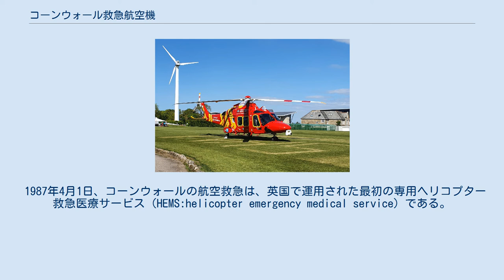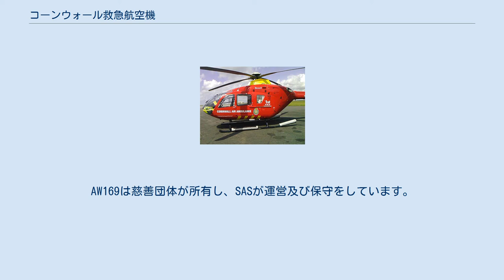コーンウォール救急航空機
Cornwall Air Ambulanceのヘリコプター（AW169） コーンウォール救急航空機（英語: Cornwall Air Ambulance Trust）は、コーンウォールとシリー諸島にヘリコプターで救急医療サービスを提供する慈善団体である。
また、ヘリコプターが飛行できない場合に対応する救急車も2台用意されている。
年間約1,100件の救急活動に参加しており、2018年12月現在、ヘリコプターは28,000回以上の飛行をしている。
 1987年4月1日、コーンウォールの航空救急は、英国で運用された最初の専用ヘリコプター救急医療サービス（HEMS:helicopter emergency medical service）である。
ヘリコプターは、主に郡の救命救急チームを通じてHEMSを提供する。
これにより、最も重篤な病気や負傷者への迅速な対応が可能になり、道路からアクセスが困難なビーチ、崖の頂上、荒地など、孤立した場所へのアクセスが可能になる。
 旧コーンウォール救急機 Bo105 最初のヘリコプターはMBB Bo 105（登録G-AZTI）でしたが、2001年まで使用されていた少し大きいBo 105（登録G-CDBS）に置き換えられ、その後、より高性能なユーロコプター EC 135（G-KRNW）に交換された。
 旧コーンウォール救急機 -G-KRNW-a ユーロコプター EC 135 EC135は、世界中の多くの場所で救急機として広く使用されています。
スムーズな飛行を確保するために4つのローターブレードがあり、特に頭や脊髄の怪我に苦しむ患者にとって有益であることが証明されました。
ツインタービンエンジンは時速260マイル（260 km/h）の巡航速度で飛行し、スキッド着陸装置はあらゆるタイプの地形にも対応可能です。
そのコンパクトなサイズにより、限られたスペースに着陸することができ、2人のストレッチャー患者を運ぶ余地がありました。
最前線の救急機にあるすべての機器に加え、その他にも特別な装備が含まれています。
 G-CIOS、コーンウォール救急機のMD902 2014年後半に、航空機プロバイダーはボンドヘリコプターから、ヘリコプターを所有、運用、保守を行うスペシャリスト航空サービス（SAS）に変更された。
変更に伴いヘリコプターも変更され、サービスはノーター設計のMD エクスプローラーMD902を運用しました。
契約の一環として、サービスには2機のヘリコプター（登録G-CNWLとG-CIOS：1機は運用準備中、もう1機はエンジニアリング要件または主要航空機が利用できない場合の即時待機中）がありました。
両方のMD902ヘリコプターは夜間でのHEMS操作が可能です。
2015年、ヘリコプターは1日12時間利用可能になり、コーンウォールの航空救急サービスとしては初めてでした。
冬の間は、パイロットのヘルメットに取り付けられた特殊なナイトビジョンゴーグルで、夜間でもヘリコプターを飛行させることができます。
 2020年4月1日の時点で、コーンウォール救急機は現在、単一のレオナルド AW169（G-CRWL）を運用しています。
両方のMD902エクスプローラー航空機に取って代わります。
AW169は慈善団体が所有し、SASが運営及び保守をしています。
新しいヘリコプターを選択する理由には、燃料搭載量が2倍になりミッション間の燃料補給が減り、巡航速度が速くなり、より多くの医薬品を運ぶことができることが含まれる。